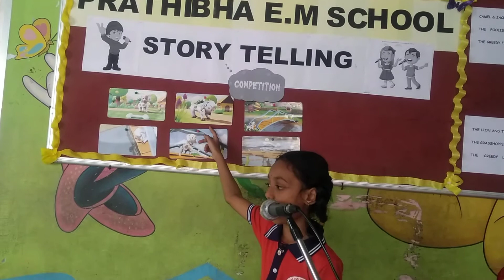STORY TELLING COMPETITION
Dear parents, we had conducted "STORY TELLING COMPETITION"  on yesterday for the classes 3rd,4th &5th students to develop the following abilities in them.

*To build up the   confidence in students to stand and tell the story infront of the crowd.
*To explore their presentation and to recall the sequence in the story.
*To narrate the story on their own with expression.
*To develop children's imagination and curiosity towards expressing the content.
*To enhance their creativity skills.
*To improve speaking and listening skills of the students.
*To
develop children's personal, emotional and social skills.
*To develop the literary and to provide a platform for fun and happy 😊 learning.